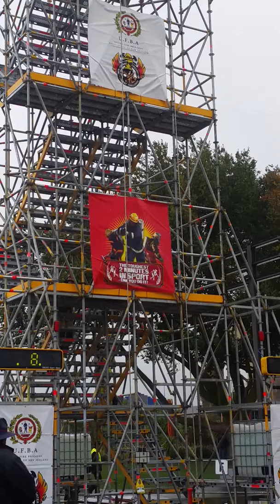Combat Challenge Regionals 2018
Lions den run